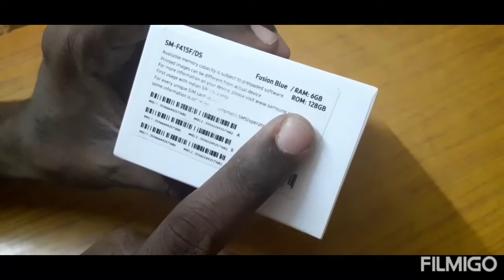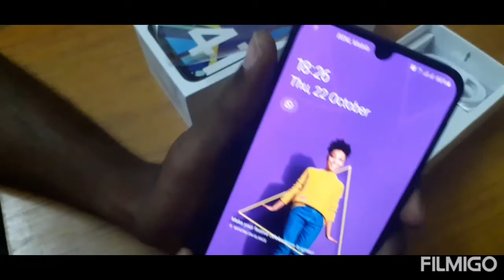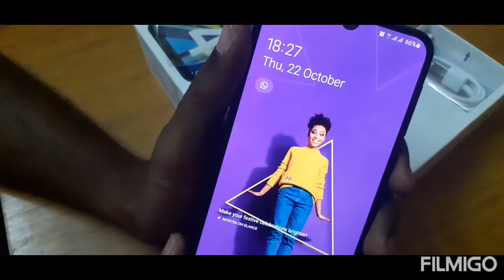Samsung Galaxy F41 unboxing and original review......in Malayalam....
Samsung Galaxy F41 Original Reviee